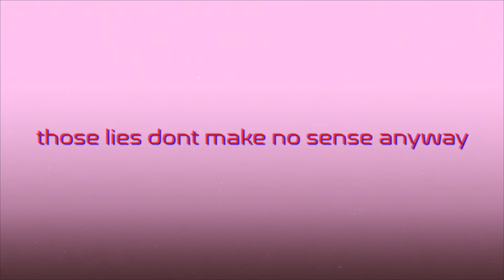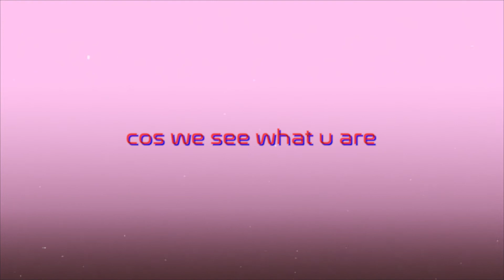MILXNAKE "lucifer" OFFICIAL LYRIC VIDEO